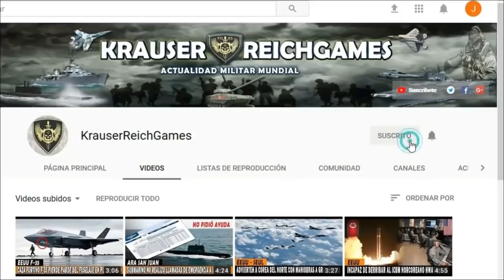ULTIMA HORA:Rusia pone en Marcha su más Grande Ejercicio Naval en vísperas del encuentro con Biden